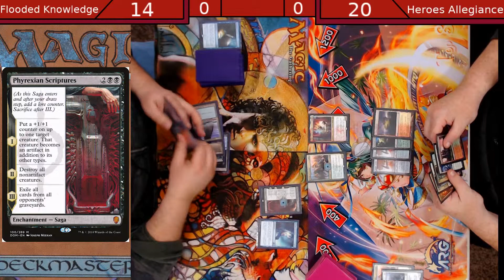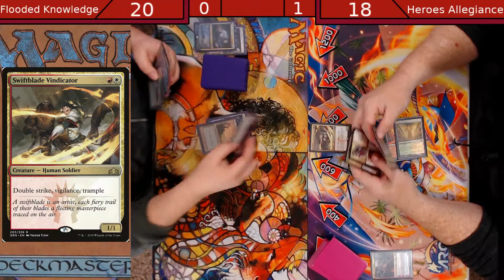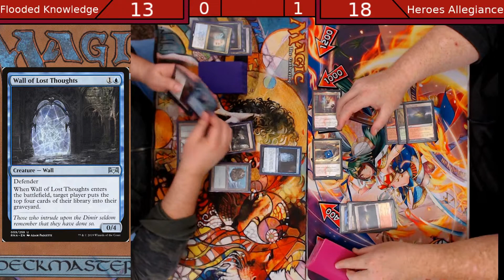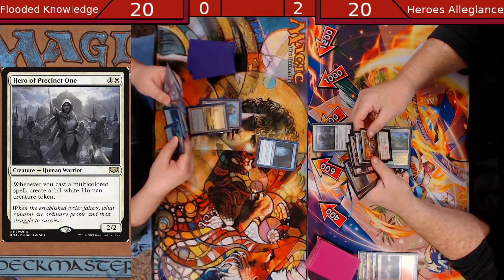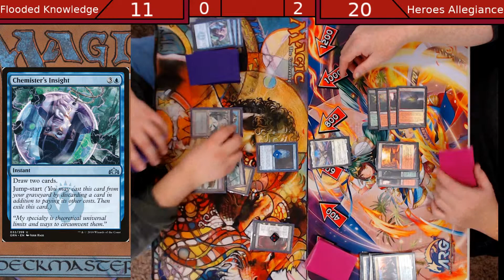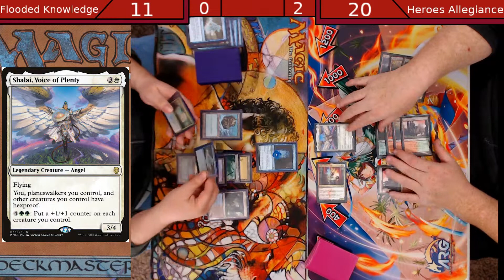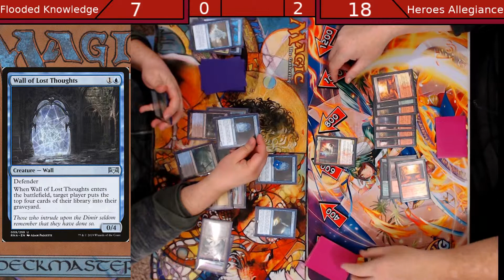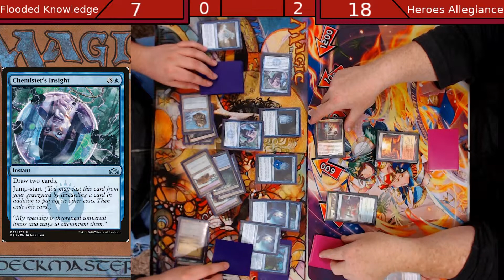Magic the Gathering | Deck Brawls: Flooded Knowledge vs Heroes Allegiance